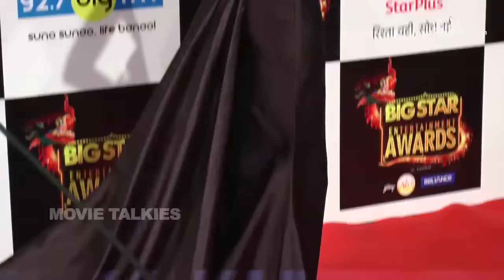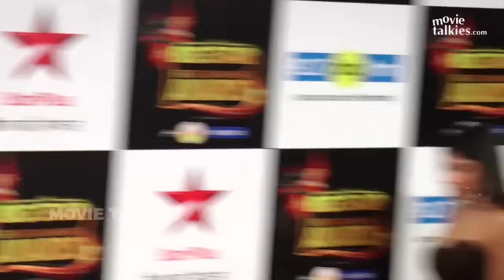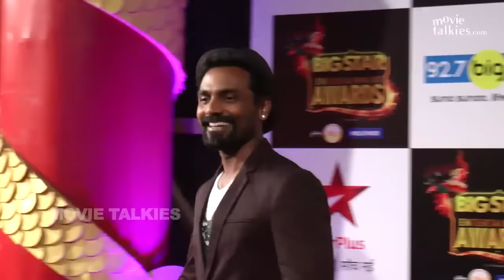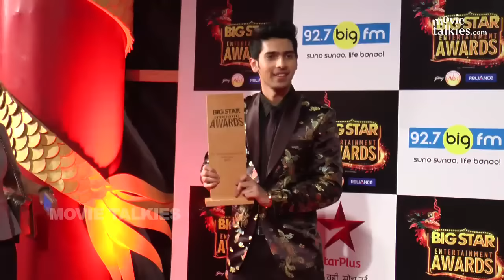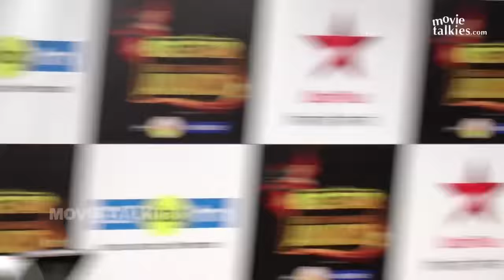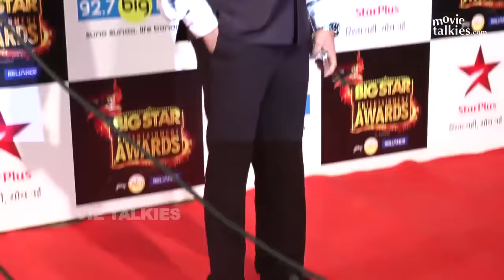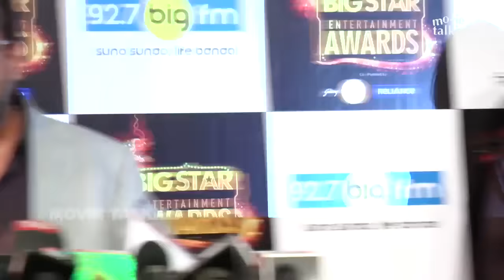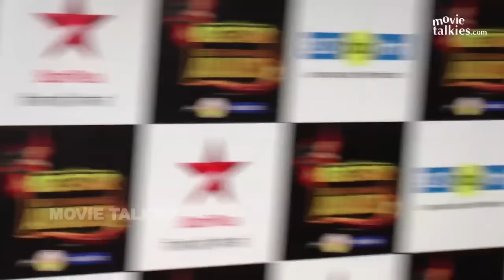Big Star Entertainment Awards 2015 Red carpet Full Video